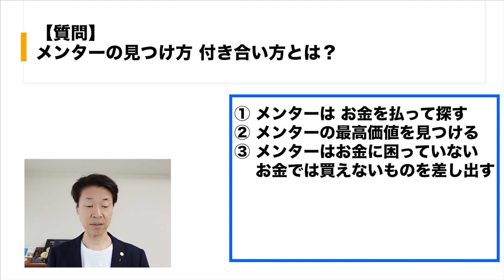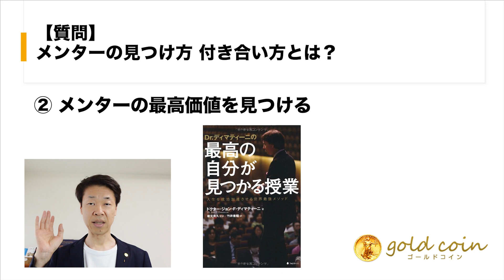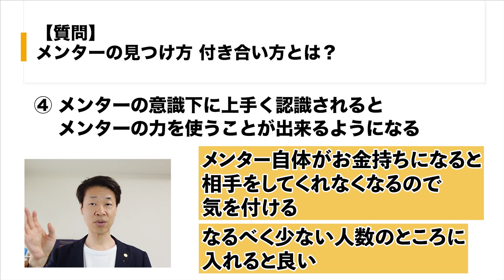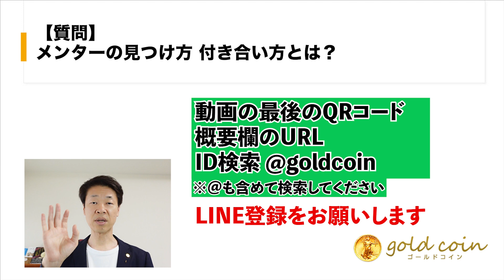【質問】メンターの見つけ方、付き合い方①メンターは、お金を払って探す②メンターの最高価値を見つける③メンターにお金では買えないものを差し出す④メンターに認識されると、メンターの力を使える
【目次】
00:00　オープニング
00:50　①メンターは、お金を払って探す
01:50　②メンターの最高価値を見つける
03:51　③メンターはお金に困っていない　お金では買えないものを差し出す
05:08　④メンターの意識下に上手く認識されると、メンターの力を使うことが出来るようになる

1.どんなアンティークコインを買えばいいのか？4つのルールとは？

2.アンティークコイン投資で300万円稼ぐ方法について、お話しします。

3.アンティークコイン投資を極める、失敗する人の大半は、〇〇がないまま投資を始めている

5.現役投資家に学ぶ賢い金と金貨の買い方 + アンティークコインの買い方